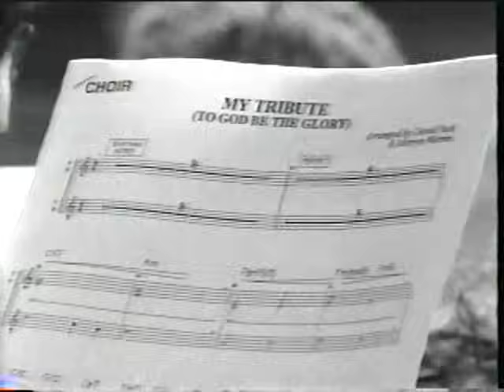My Tribute (To God Be The Glory) - Andrae Crouch & All Star Choir - Tribute Album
Andrae sings "My Tribute" with an All Star Choir which includes Bebe Winans, Larry Norman, Fred Hammond, Wayne Watson, Patti Austin, Twila Paris, Kim Boyce, Babbie Mason, Rebecca St. James, Steve Camp, Tramaine Hawkins, Bobby Jones, Vestal Goodman and others